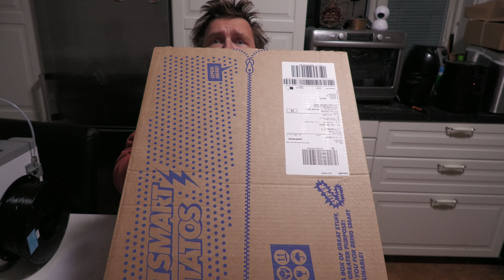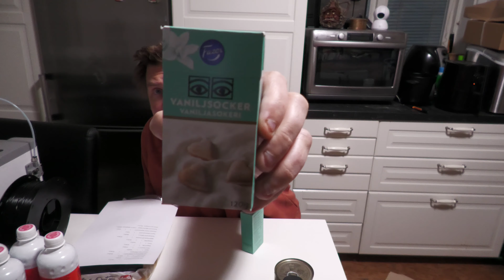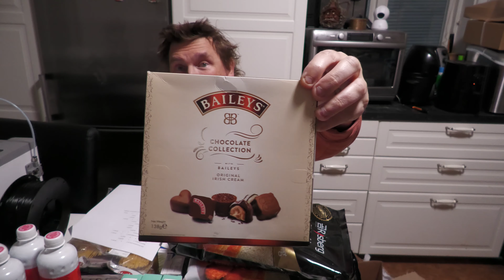Unboxing Matsmart kartong med massa gott hur mycket nedsatt pris blev det?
Pratar om priset och visar vad det blev den här gången.